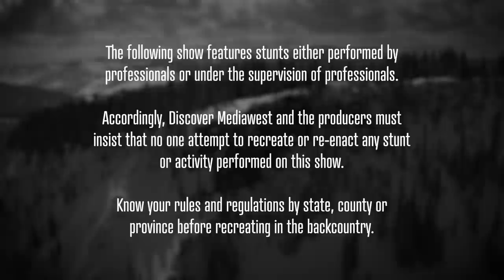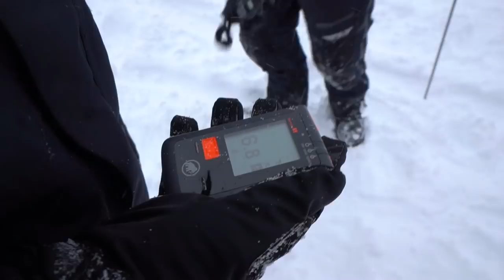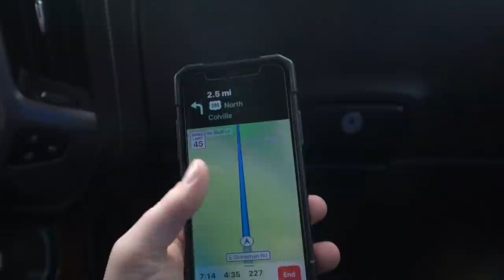Sled Idaho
After spending the last four winters in Idaho, we thought we knew the state and it’s snowmobiling well. We were taken by surprise when we began our travels at how diverse Idaho truly is. From North to South and East to West, we rode it all and saw some of the natural beauty Idaho has to offer. Watch and see what backcountry snowmobiling in Idaho is all about!